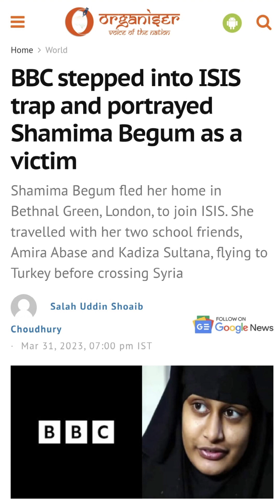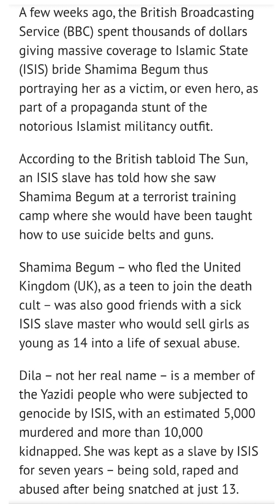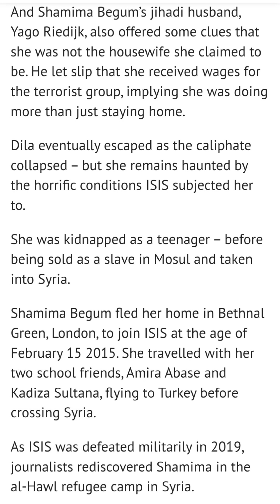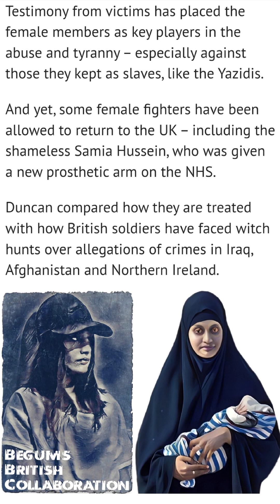BBC stepped into ISIS trap and portrayed Shamima Begum as a victim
Shamima Begum fled her home in Bethnal Green, London, to join ISIS. She travelled with her two school friends Amira Abase and Kadiza Sultana, flying to Turkey before crossing Syria.

A few weeks ago, the British Broadcasting Service (BBC) spent thousands of dollars
giving massive coverage to Islamic State (ISIS) bride Shamima Begum thus portraying her as a victim, or even hero, as part of a propaganda stunt of the notorious Islamist militancy outfit.

According to the British tabloid The Sun, an ISIS slave has told how she saw Shamima Begum at a terrorist training
camp where she would have been taught how to use suicide belts and guns.

Shamima Begum - who fled the United Kingdom (UK), as a teen to join the death cult - was also good friends with a sick ISIS slave master who would sell girls as young as 14 into a life of sexual abuse.

Dila - not her real name - is a member of the Yazidi people who were subjected to
genocide by ISIS, with an estimated 5,000 murdered and more than 10,000 kidnapped. She was kept as a slave by ISIS
for seven years - being sold, raped and abused after being snatched at just 13.

And Shamima Begum's jihadi husband. Yago Riedijk, also offered some clues that she was not the housewife she claimed to be. He let slip that she received wages for the terrorist group, implying she was doing more than just staying home.

Dila eventually escaped as the caliphate collapsed - but she remains haunted by the horrifc conditions ISIS subjected her
to.

She was kidnapped as a teenager - before being sold as a slave in Mosul and taken into Syria.

Shamima Begum fled her home in Bethnal Green, London, to join ISIS at the age of February 15 2015. She travelled with her
two school friends, Amira Abase and Kadiza Sultana, flying to Turkey before crossing Syria.

As ISIS was defeated militarily in 2019, journalists rediscovered Shamima in the al-Hawl refugee camp in Syria

Shamima Begum seemed unphased by ISIS crimes - admitting to witnessing beheading, shrugging off the rape of Yazidis, and attempting to justify the bombing of the Manchester Arena.

But after the Government signed an order to revoke her citizenship - she appears to
have gone on a charm offensive, rehabbing
her image as a regretful victim as she attempts to return to the UK.

She was even given a podcast by the BBC- which was branded a "sham".

Shamima Begum is again due to appeal after the Special Immigration Appeal
Commission rejected her latest bid to regain her British citizenship.

Duncan has warned Begum remains a threat to the UK - and points to her as a symptom of a wider issue around the treatment of female ISIS fighters.

Testimony from victims has placed the female members as key players in the abuse and tyranny - especially against those they kept as slaves, like the Yazidis.

And yet, some female fighters have been allowed to return to the UK - including the shameless Samia Hussein, who was given a new prosthetic arm on the NHS.

Duncan compared how they are treated with how British soldiers have faced witch
hunts over allegations of crimes in lraq Afghanistan and Northern Ireland.